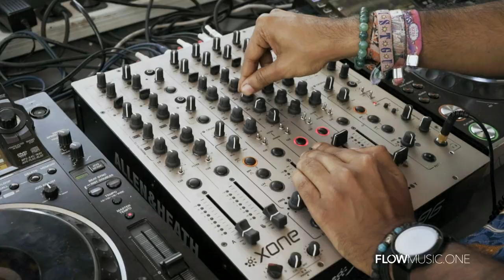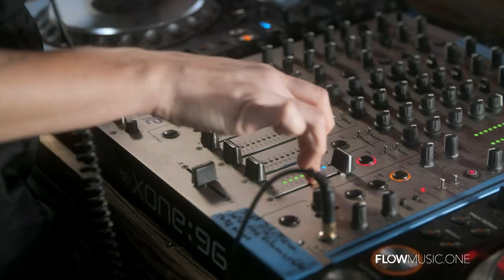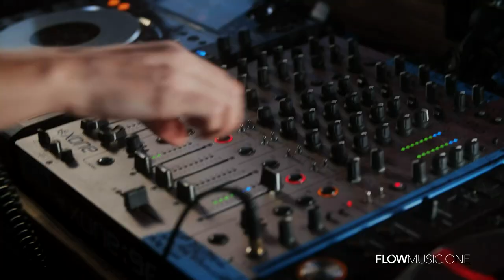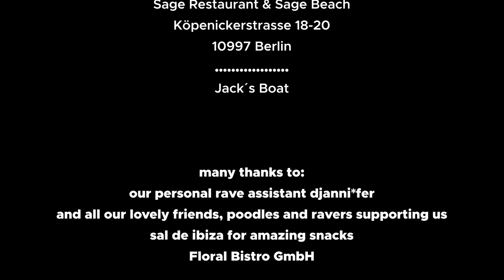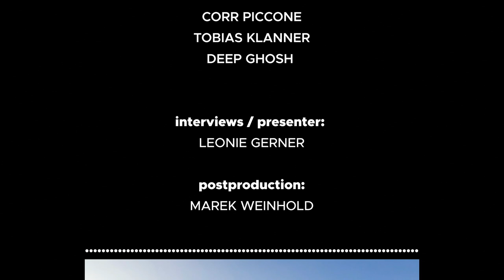A View From The Decks (Full Documentary)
When we founded Flow Sessions 10 months ago, it was with a vision of not only supporting artists, struggling in an unprecedented time, but also in laying the foundations for a new collaborative and creative community.

"With 'A View From The Decks', we wanted to give the artists a voice and to not just have another livestream. We felt that electronic artists sometime fly under the radar, without people really getting to know them. We wanted to change the way things are done through this very medium. We see all the artists that we collaborate with as a family. Telling their story is a way we can familiarise our audience with the real people behind the names." Corr Piccone, Flow Music

It was just supposed to be some interviews, and choosing one of the meccas of electronic music, was probably the most obvious place to go catch up with a first wave of Flow Sessions artists we had already featured, such the likes of Madmotormiquel, Dirty Doering and Jacob Groening, to do a round of interviews in one sitting. It just so happened to be Berlin. What happened next seems very obvious now: meeting some Berliners and peering into the city's irresistible underground scene and experiencing it first hand, hearing from some of the stalwarts about what club culture means to them, how the city has grown and changed, and also how it can overcome the devastating effects of a global pandemic that has placed an entire industry's existence into limbo! - Deep Ghosh, Flow Sessions

The team at Flow Sessions see this as the first instalment of many future A View from the decks documentaries focusing on different regions synonymous with dance music.